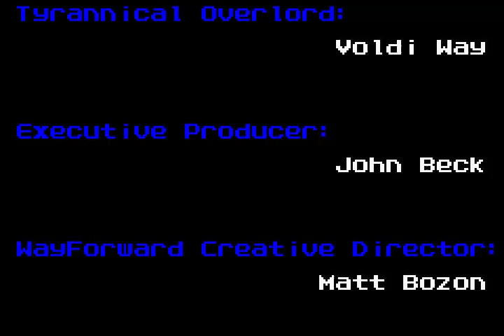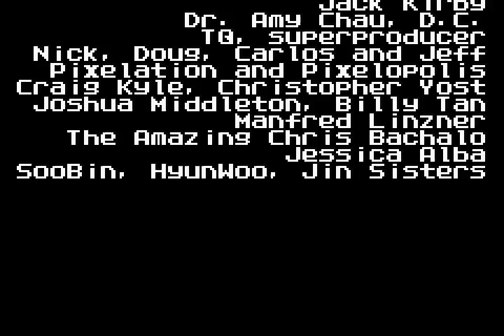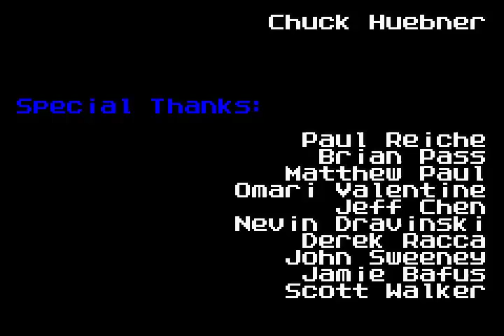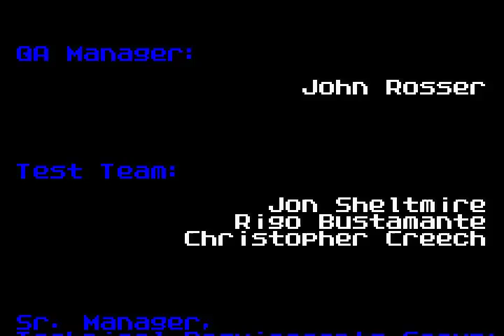let's play X3-the official game part 3